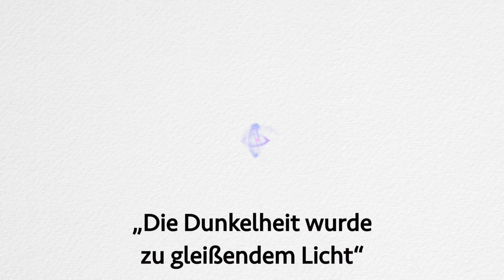„Die Dunkelheit wurde zu gleißendem Licht“ | Helmut Gombocz im Gespräch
Helmut Gombocz erlebte als Kind nach einem Unfall im Spital eine Nahtoderfahrung. Er ist seither von der Existenz Gottes ebenso überzeugt wie davon, dass es ein Leben nach dem Tod gibt.

In diesem Gespräch erinnert er sich an seine Erlebnisse und erzählt auch davon, wie sie sein weiteres Leben beeinflusst haben.

Helmut Gombocz ist auch als Zeichner und Maler tätig und war Mitbegründer des Arnold-Schwarzenegger-Museums in Thal bei Graz. Sein aktuelles Projekt ist die Etablierung der KONHELL-Akademie

Inhaltsübersicht:
00:00:38 Was geschah damals auf dem Bauernhof?
00:06:11 Was passierte im Operationssaal?
00:06:53 Narkose mit Äther
00:07:50 Sie haben Ihren Körper verlassen?
00:08:08 Was haben Sie bewusst weiter erlebt?
00:11:08 Sie haben sich von innen und von außen wahrgenommen?
00:17:26 Waren Sie schon vorher religiös, gläubig?
00:18:53 Wie ist es zu dieser besonderen Beziehung mit Anna von Henneberg gekommen?
00:20:39 Was hat Ihnen das Tibetanische Totenbuch gegeben? Sie waren ja damals praktisch noch ein Kind.
00:22:24 Wie war es dann, als Sie aus dem Koma wieder erwacht sind?
00:24:16 Konnten Sie als Kind, als Jugendlicher, über Ihre Erlebnisse mit irgendjemandem sprechen? Wollten Sie das überhaupt?
00:25:52 Sie sprechen statt von einer Nahtoderfahrung, NTE, gern auch von einem NLE – Nah-am-Leben-Erlebnis …
00:26:27 Gab es später eine Zeit, in der Sie Ihr Bedürfnis, das Wissen weiterzugeben, dass es mehr gibt als die materielle Welt, gelebt haben?
00:29:17 Rehabilitationszeit nach einem Schlaganfall im Jahr 2019 – und der Entschluss, an die Öffentlichkeit zu gehen.
00:30:21 Die Leukämieerkrankung des Bruders – eine weitere Begegnung mit dem Tod
00:34:12 Was verband oder verbindet Sie mit Arnold Schwarzenegger?
00:36:58 Lächeln die Toten über uns?
00:39:33 Was geschieht beim Sterben?
00:41:28 Was ist Ihrer Meinung nach der Sinn des physischen Lebens?

Allgemeiner Hinweis zum Selbstverständnis von Thanatos TV:
Die auf diesem Kanal veröffentlichten Beiträge dienen der Information im Sinne einer neutralen, unabhängigen Berichterstattung. Bezahlte PR-Beiträge lehnen wir ab. Daher verbinden wir mit den in den Videos vorgestellten Meinungen und Aussagen keinerlei Empfehlung und können auch keine Verantwortung dafür übernehmen. Die Weltsicht der Interviewpartner muss nicht der der Redaktion entsprechen. (Mehr zu unserem Selbstverständnis finden Sie in der Kanalbeschreibung.)

Credits:
Kamera, Regie: Katrin Salhenegger-Niamir

Bankverbindung:
Thanatos – Verein
IBAN: AT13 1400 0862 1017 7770
BIC: BAWAATWW